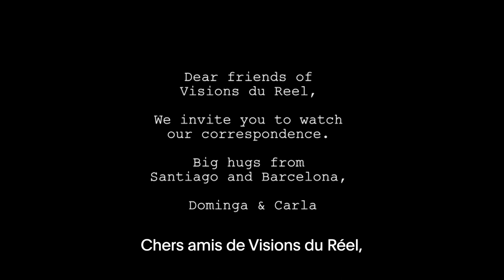VdR2020 | Carte Blanche | Carla Simón, Dominga Sotomayor | Correspondence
⦁ Carte Blanche à Carla Simón et Dominga Sotomayor, réalisatrices de «Correspondence»
Compétition Internationale Moyens et Courts Métrages

⦁ Carte Blanche to Carla Simón and Dominga Sotomayor, director of "Correspondence"
International Medium Length & Short Film Competition

Visions du Réel 2020 | 51e édition
Édition en ligne | Online Edition
17.4–2.5.2020